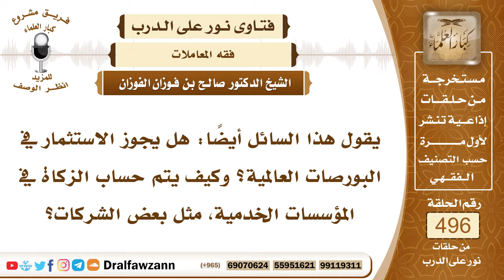7333- حكم الاستثمار في البورصات العالمية - الشيخ صالح الفوزان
"7333- يقول هذا السائل أيضًا: هل يجوز الاستثمار في البورصات العالمية؟ وكيف يتم حساب الزكاة في المؤسسات الخدمية، مثل بعض الشركات؟
الجواب: الجواب: البورصات العالمية إذا كانت تتعامل بالقمار والميسر، أو بالربا، فلا يجوز التعامل معها، ولا المساهمة فيها، أما إذا كانت تتعامل بشيء مباح وشي طيب، فلا مانع من التعامل معها، فهذا يتوقف على نوعية تعامل البورصات، فإن كان تعاملها حرامًا، فالكسب منها حرام، ولا يجوز الاشتراك فيها، وإن كانت تتعامل تعاملًا مباحًا ليس فيه شيء محرم، فالتعامل معها مباح.
السائل: يقول: كيف تتم حساب الزكاة في المؤسسات الخدماتية؟
الشيخ: المؤسسات الخدماتية هذه الزكاة على غلتها، يعني مؤسسات تخدم المجتمع أو تخدم الناس بالأجرة، فهذه زكاتها على غلتها.
السيرة الذاتية:
للاشتراك في قناة الشيخ صالح الفوزان

14_ الشيخ محمد أمين الشنقيطي
يتيوب

15_سماحة المفتي عبد العزيز آل الشيخ
 يوتيوب

رئيس الفريق
لمشروع كبار العلماء